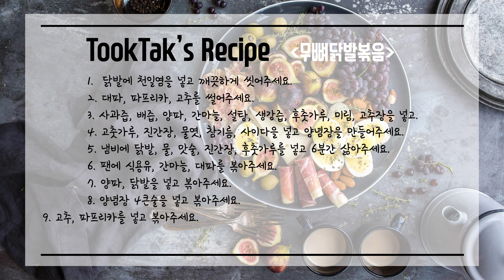만능양념장과 무뼈닭발볶음 ( Spicy grilled chicken feet )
볶음, 찜요리등 다양하게 활용할수있는 만능양념장으로 만드는 무뼈닭발볶음.

- 재료 -
무뼈닭발 400g, 파프리카 100g, 고추 4개, 양파 1/4개,
대파 1뿌리, 고춧가루 1컵, 간장 100ml(+4큰술), 사이다, 천일염 한주먹,
간사과 100ml, 맛술 100ml, 물엿 4큰술, 고추장 2큰술, 참기름 3큰술,
양파+대파(갈은것) 100ml, 다진마늘 3큰술, 배즙 100ml, 설탕 2큰술,
후춧가루 1티스푼, 생강즙 1큰술, 깨소금 1큰술

- 레시피 -
1. 닭발에 천일염을 넣고 깨끗하게 씻어주세요.
2. 대파, 파프리카, 고추를 썰어주세요.
3. 사과즙, 배즙, 양파, 간마늘, 설탕, 생강즙, 후춧가루, 미림, 고추장을 넣고.
4. 고춧가루, 진간장, 물엿, 참기름, 사이다을 넣고 양념장을 만들어주세요.
5. 냄비에 닭발, 물, 맛술, 진간장, 후춧가루를 넣고 6분간 삶아주세요.
6. 팬에 식용유, 간마늘, 대파를 볶아주세요.
7. 양파, 닭발을 넣고 볶아주세요.
8. 양념장 4큰술을 넣고 볶아주세요.
9. 고추, 파프리카를 넣고 볶아주세요.
10. 마지막에 깨소금을 뿌려주면 완성!